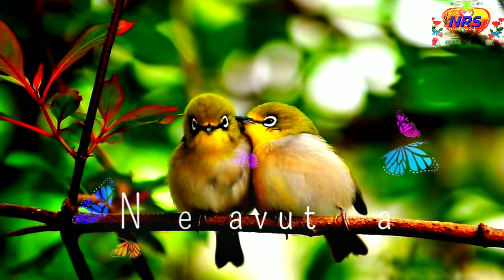Oh sitha ;sitha raman movie status telugu 🥰🥰🥰🥰